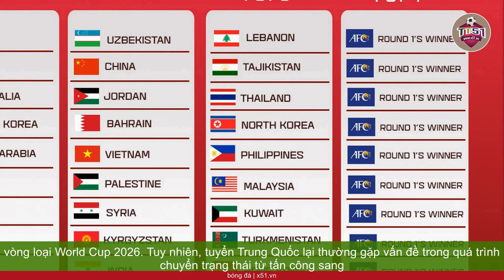TRẬN ĐẤU GIAO HỮU QUAN TRỌNG TRƯỚC VÒNG LOẠI WORLD CUP 2026 | TUYỂN VIỆT NAM GẶP TRUNG QUỐC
Theo thông báo chính thức từ phía  Liên đoàn bóng đá Việt Nam hay  Liên đoàn bóng đá Trung Quốc, hai đội tuyển Việt Nam và Trung Quốc sẽ có trận đấu giao hữu vào ngày 10/10 tới. Đây là màn chạy đà mang tính chất để hai đội hướng tới vòng loại thứ hai World Cup 2026 khu vực châu Á. Ở lần chạm trán gần nhất (tại vòng loại thứ ba World Cup 2022), tuyển Việt Nam dưới sự dẫn dắt của  Huấn luyện viên Park Hang-seo đã giành chiến thắng ấn tượng 3-1 tại Mỹ Đình. Theo phân tích của hãng truyền thông Sina, không phải ngẫu nhiên mà  Liên đoàn bóng đá Trung Quốc lại gửi lời mời giao hữu tới tuyển Việt Nam. Trước đó,  Liên đoàn bóng đá Trung Quốc đã cân nhắc rất kỹ để chọn lựa các đối thủ cho  Đội tuyển quốc gia nước này và tuyển Việt Nam được coi là đối thủ phù hợp nhất cho đội quân của  Huấn luyện viên Jankovic. Tuyển Trung Quốc muốn tăng dần độ khó trước thềm vòng loại World Cup 2026. Sau khi đã đá giao hữu với 2 đội ở Đông Nam Á là Myanmar và Malaysia (trong tháng 9) thì tuyển Trung Quốc chọn đá với tuyển Việt Nam trong tháng 10. Đây là phương án để tuyển Trung Quốc tìm hiểu kỹ hơn về các đội ở Đông Nam Á nhằm hướng tới một chiến thắng trước tuyển Thái Lan ở trận mở màn vòng loại World Cup 2026. Trận đấu gặp tuyển Việt Nam có ý nghĩa rất quan trọng để tuyển Trung Quốc hướng tới kết quả tích cực trước Thái Lan ở vòng loại thứ hai World Cup 2026. Theo Sina, việc để thua tuyển Việt Nam ở vòng loại World Cup 2022 trên sân Mỹ Đình đã ảnh hưởng rất lớn tới toàn bộ bóng đá Trung Quốc. Bây giờ, tuyển Trung Quốc cần "bình tĩnh đối mặt với những đối thủ làm họ bị tổn thương" nên tuyển Việt Nam chính là đối thủ phù hợp nhất để tuyển Trung Quốc "rèn bản lĩnh" trước khi thi đấu ở vòng loại World Cup 2026. Hơn nữa, tuyển Việt Nam và Thái Lan có sức mạnh tương đương và lối chơi cũng có một số điểm tương đồng nhất định.